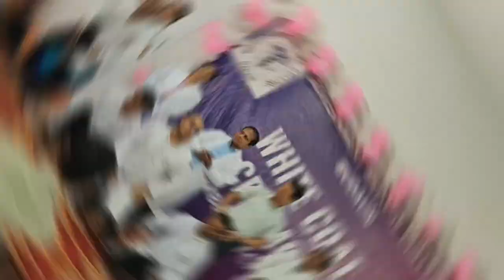White Coat Ceremony MBBS Batch 2023 || GMC BADAUN || Medicos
Life inside the government Medical College